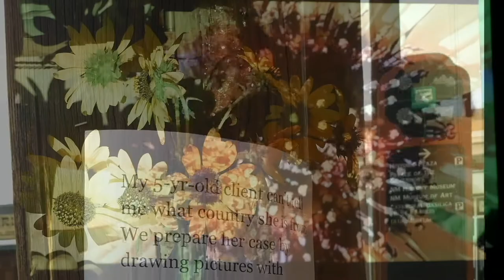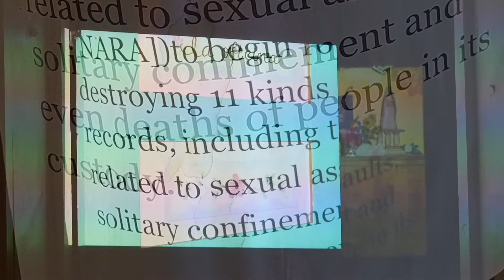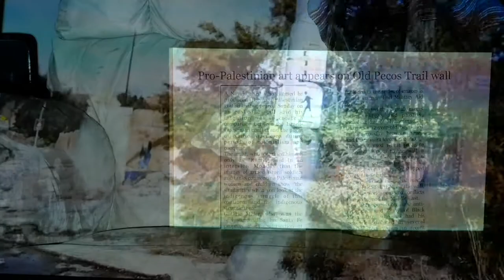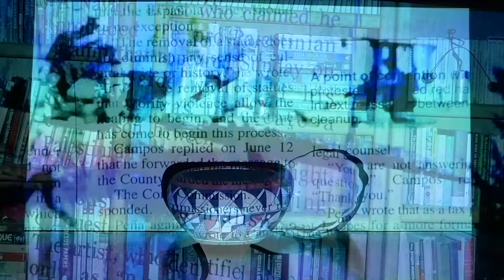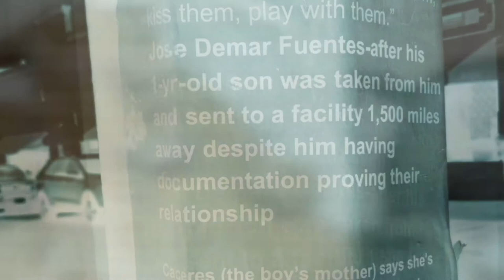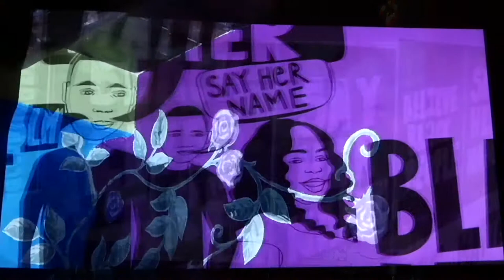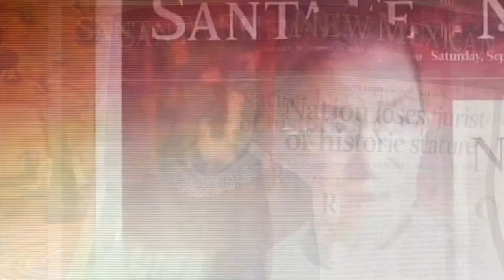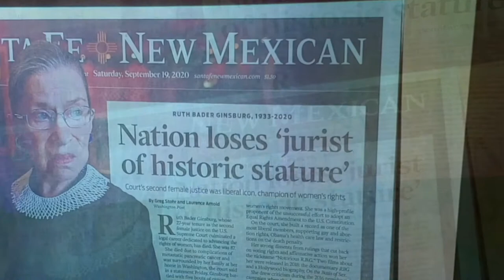High Zero Festival 2020 - High Mayhem Edition - New Mexico Outside In by ACVilla and Thollem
For the High Zero Festival 2020, High Mayhem Emerging Arts based in Santa Fe, NM was asked to curate 3 acts.  This is the video commission curated for the festival.

Support creative art and music. Consider donating to: highzero.org and highmayhem.org